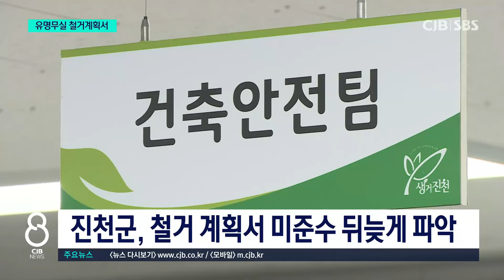위태로운 철거에 진천군도 '아차',,,계획서 '유명무실'